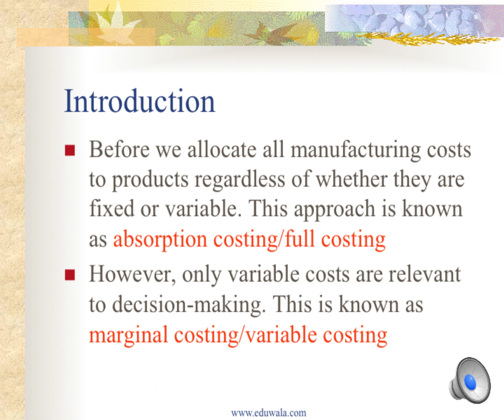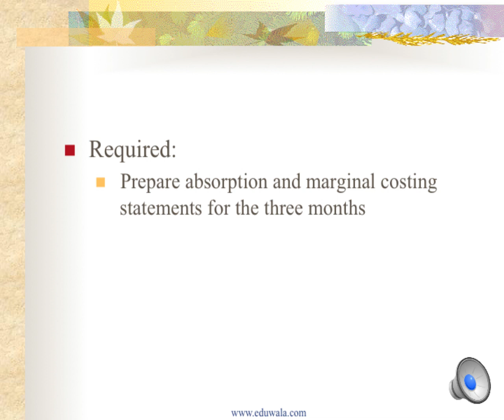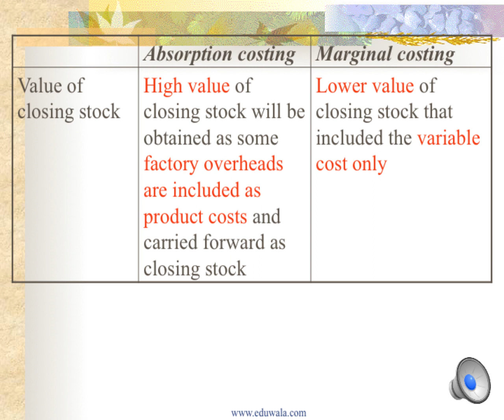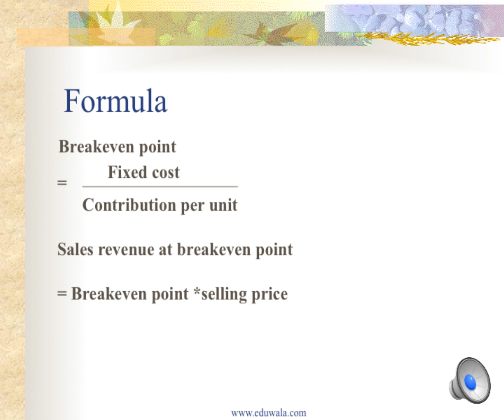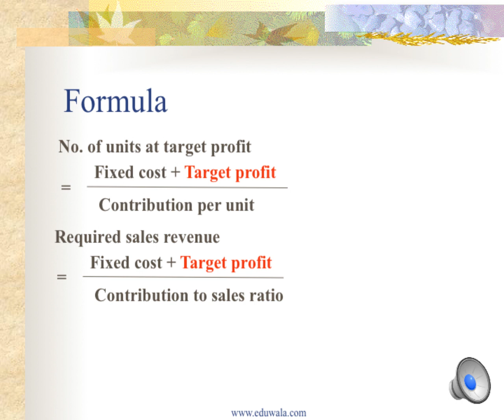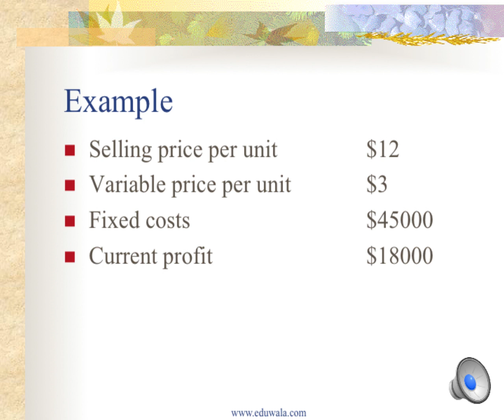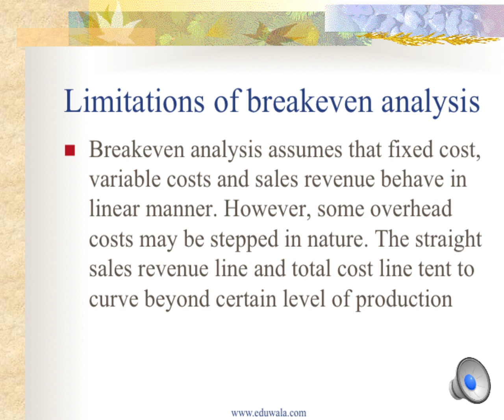Absorption and Marginal Costing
Before we allocate all manufacturing costs to products regardless of whether they are fixed or variable. This approach is known as absorption costing/full costing.
However, only variable costs are relevant to decision-making. This is kno.n as marginal costing/variable costing.